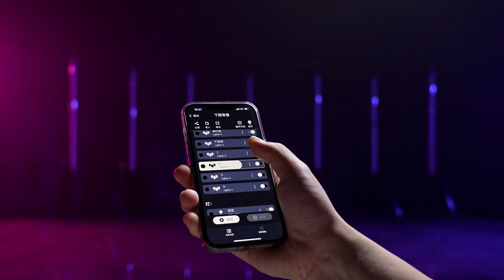TL120 4-Light Kit - Free Your Imagination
Unleash your Creativity, with the Godox TL120 RGB, LED Light tubes. The TL120-K4, is a Multifunctional Bi-colour RGB LED Light Tube Four-Light Kit, which enables you to choose between 36,000 colours, to help enhance the mood of your footage or photography. With multiple colour modes and lighting effects, the creative possibilities are only limited by your imagination.

For more information on the Godox TL120 LED lights please visit the following links: